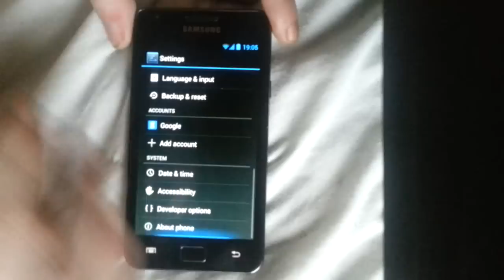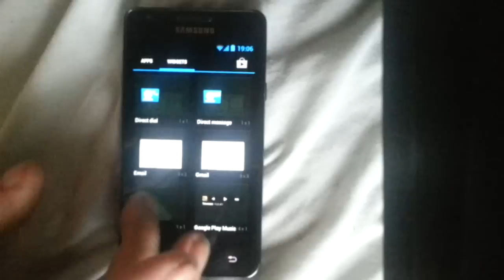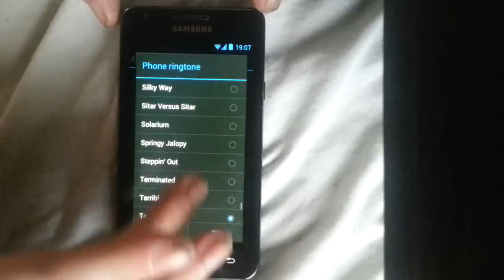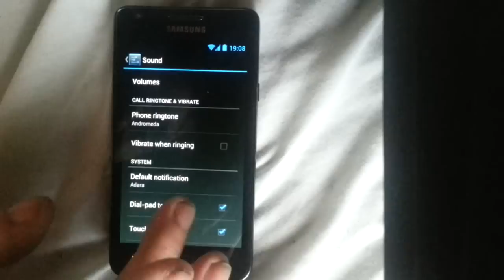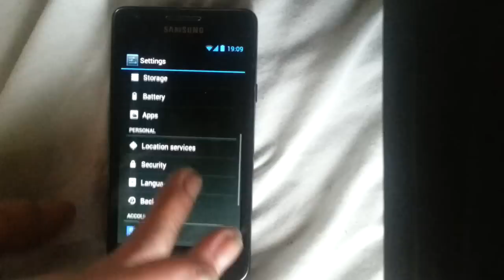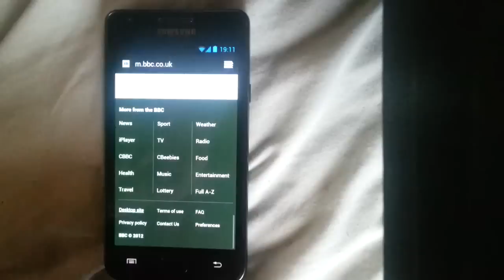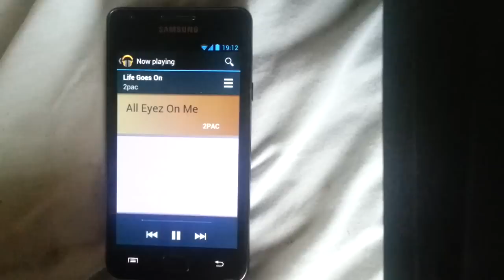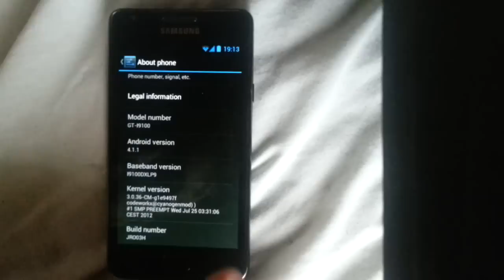AOSP ROM 4 1 JELLY BEAN FOR SAMSUNG GALAXY S2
A new Jelly Bean based AOSP ROM for your Rooted Samsung Galaxy GT I9100

Please don't flash any rom not intended for your version of Galaxy S2 or you may brick your phone.